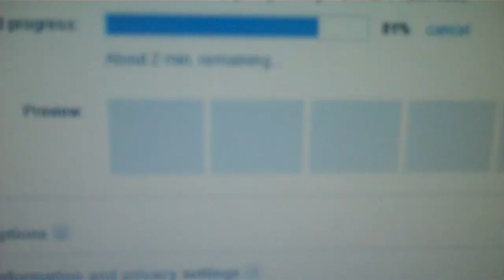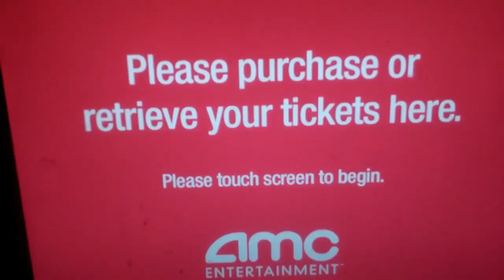MOTIVATION FOR LOSERS! (Day 164) - 9/11/11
Dalton has some words for us "losers" out there, Emily gets fired from work, Chelsea and Jessica hang out, and Sunday Night Football... Finally!!! ^_^

Get featured on EDV! Send in your "Because" videos! Here's the steps:
1. Answer what you are doing.
2. Answer 5 "Why"'s (Pause after each "Because")
3. Shrug your shoulders!

Send to or upload to any website that you can download from and send me the link!!! (Even upload to Youtube as "unlisted")
Why? Because.